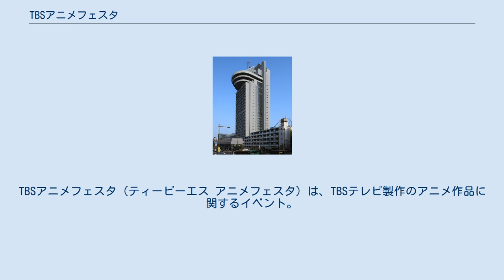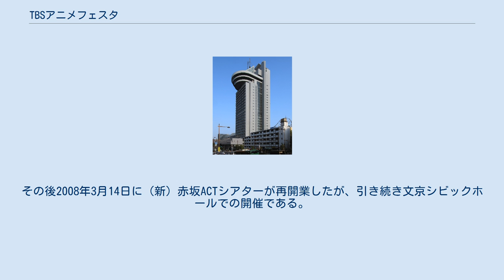TBSアニメフェスタ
TBSアニメフェスタ（ティービーエス アニメフェスタ）は、TBSテレビ製作のアニメ作品に関するイベント。
 TBSホールディングス（旧：東京放送）子会社のBS放送局・BS-TBS（旧：BS-i）が本格的に深夜アニメ放送を始めた2001年以降、2015年までの夏（8月上旬 - 9月上旬頃）にかけての土曜日あるいは日曜日に開催、およそ6 - 7時間のイベントである。
 司会は、2015年度までの第1期開催ではTBSテレビ局内で大のアニメファンとして知られる向井政生アナウンサーが担当。
2018年開催では向井同様にTBSテレビ局内でアニメ好きなアナウンサーである宇垣美里アナウンサーとアニメ好きの芸人として知られるハライチの岩井勇気が担当。
 主な内容は、TBSテレビ製作のテレビアニメ作品の上映とその作品に出演する声優陣のフリートークやビデオメッセージ、主題歌を歌う歌手のミニライブ、その他毎日放送（MBSテレビ）やCBCテレビ製作のJNN系列局ネット作品のプロモーションビデオ上映コーナーもある。
当イベントで初めて制作発表されるタイトルも多い。
 2016年は開催なしと発表され、2017年に関しても開催発表がなく休止状態となっていたが、2018年8月にアニメリコ・アニメサタデー630第2部の合同イベントとして3年ぶりに開催された。
 当初は自社施設の（旧）赤坂ACTシアターで開催されていたが、同施設が赤坂サカス再開発事業に伴い2003年9月28日に閉鎖・解体されて以降は文京シビックホール（大ホール。文京区役所庁舎内）にて開催されている。
その後2008年3月14日に（新）赤坂ACTシアターが再開業したが、引き続き文京シビックホールでの開催である。